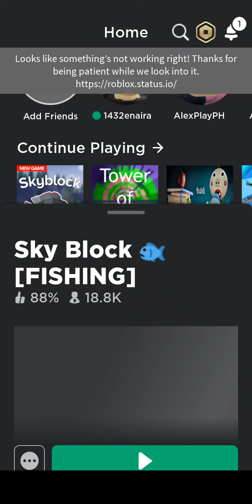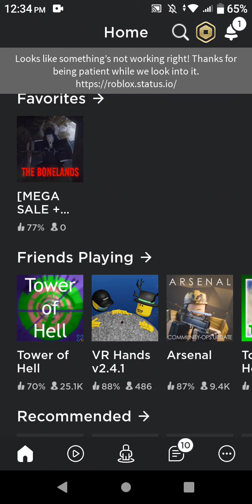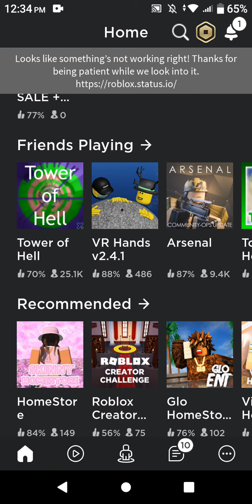Roblox is. Back yeeeeey I'm so happy